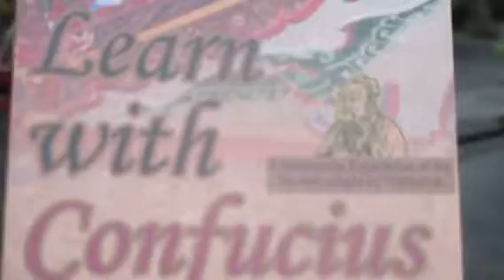Taiwan Taipei Confucius Temple 'may 2017